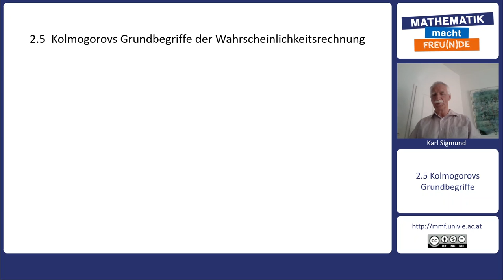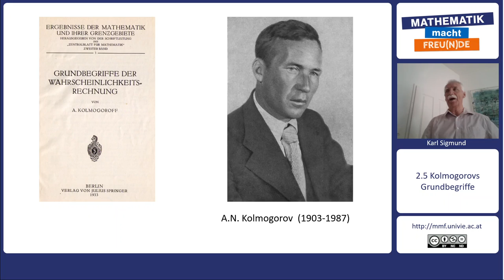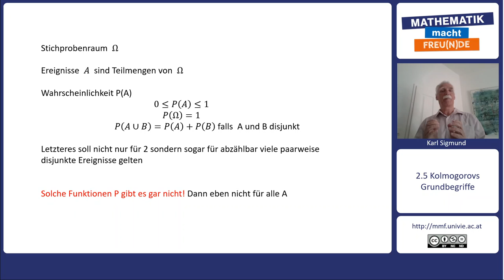Mathematik trifft Philosophie - Würfeln - Kolmogorows Grundlagen (2.5)